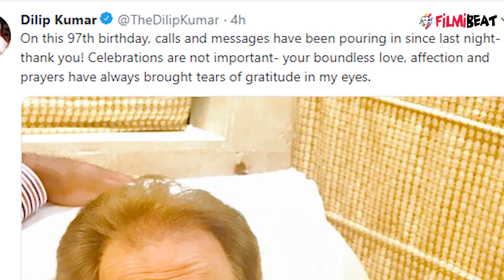Dilip Kumar says special thanks to fans for 97th Birthday wishes | FilmiBeat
Dilip Kumar shares thanks post for Fans on His 97th Birthday wishes. Legendary actor Dilip Kumar who turned 97 on Wednesday said all the love and affection he has received from fans fills him with gratitude and tears.The actor uploaded a picture of himself on Twitter and wrote On this 97th birthday calls and messages have been pouring in since last night thank you. Celebrations are not important your boundless love affection and prayers have always brought tears of gratitude in my eyes.